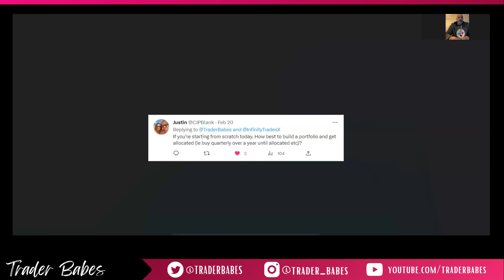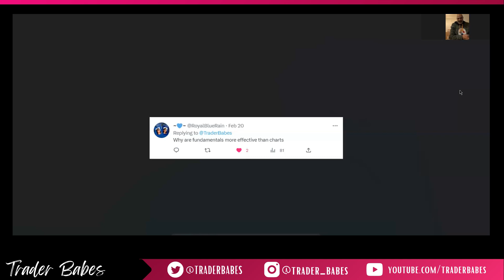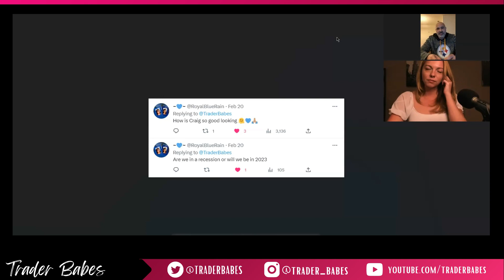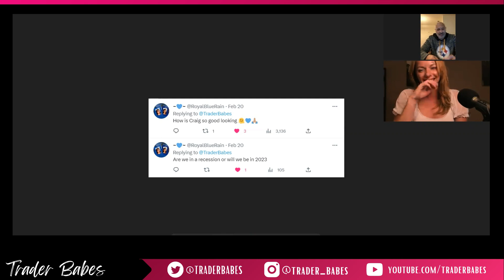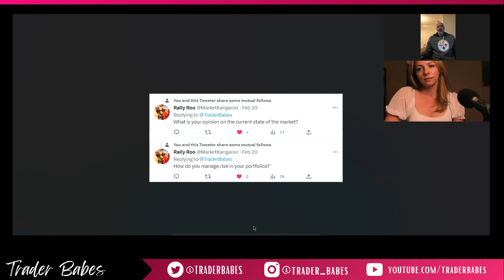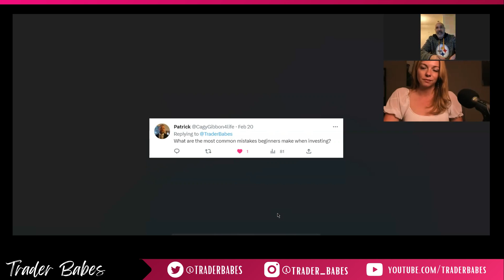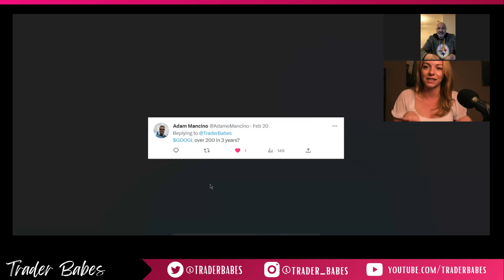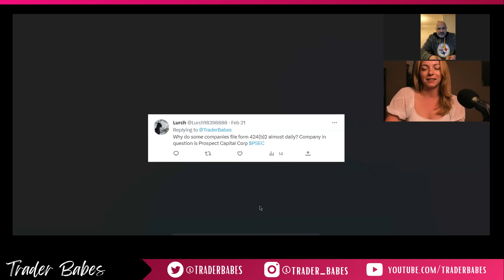Craig Scott Interview - Investing, Trading, Options, Stock Market Insights $GOOGL $GOOG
Interview with Craig Scott of InfinityTradesX. With over 30 years experience in the stock market, Craig sits down to share his insights on the current state of the market as well as his methods for making smart investment choices. His in-depth knowledge of options trading and stocks is discussed as well as answering questions from viewers!

Sign up for our favorite Options Flow & Dark Pool Order Monitoring